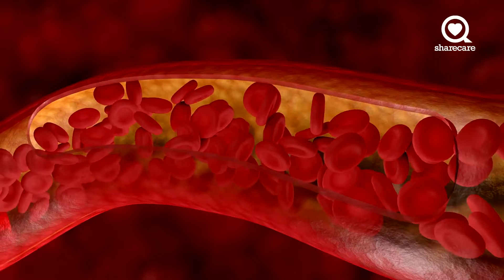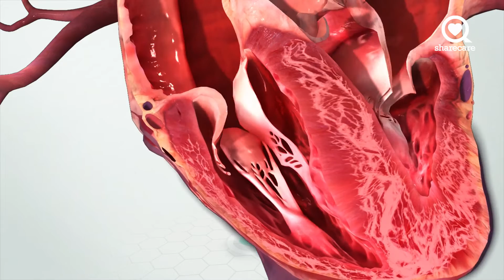What Does A Diabetic Heart Look Like?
Dr. Jen Caudle takes you through a virtual journey of a diabetic heart, so you see what it looks like from every angle.